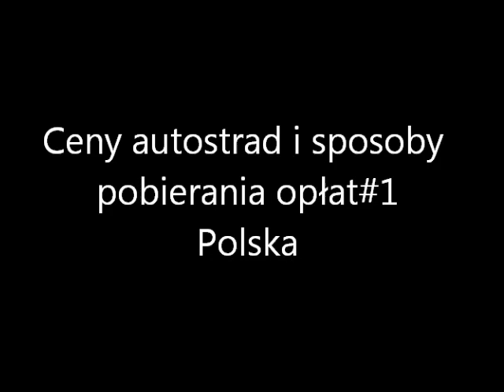Ceny autostrad i sposoby pobierania opłat#1 Polska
Na pierwszy rzut Polska.